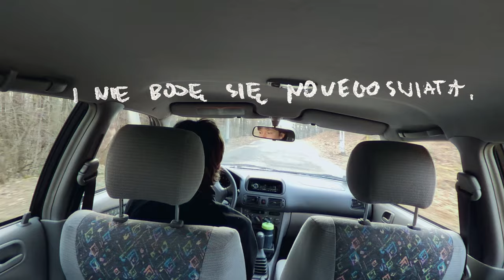Dłonie - Jenot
"Jenot" to pierwszy singiel zapowiadający drugi album tercetu Dłonie pod tytułem "Goniłem za słońcem, bo myślałem, że to dojrzałe mango", który ukaże się sumptem Opus Elefantum 2 grudnia 2022 roku.